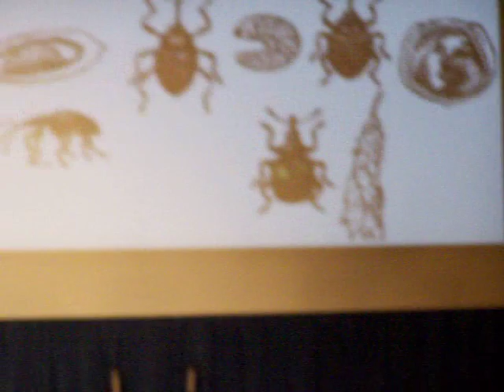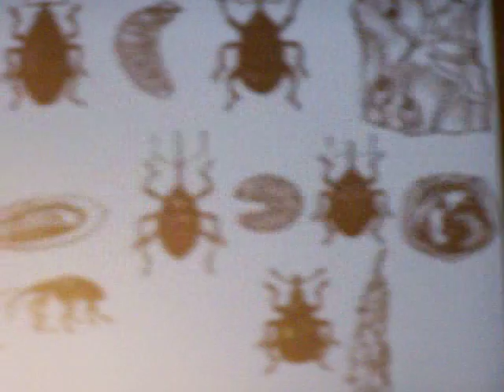ACTIAS LUNA LIVE!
3/1/2009 - Cascine di Buti, presentazione del nuovo di CD degli Actias Luna "Liberi di non pensare"